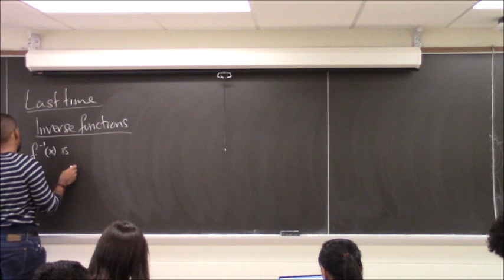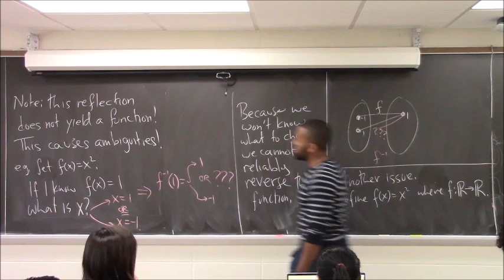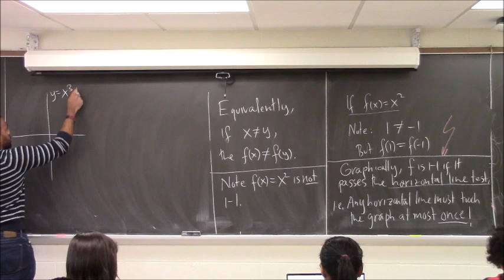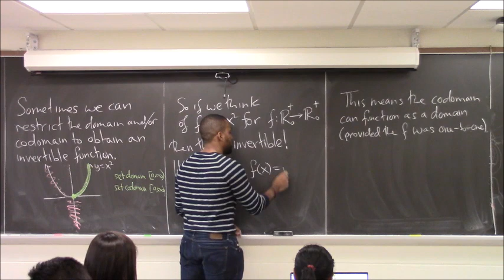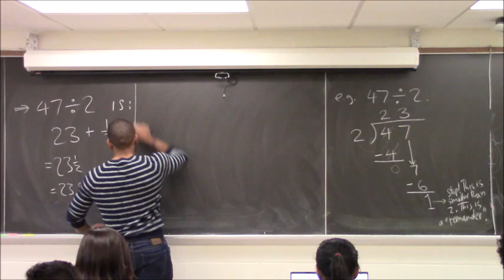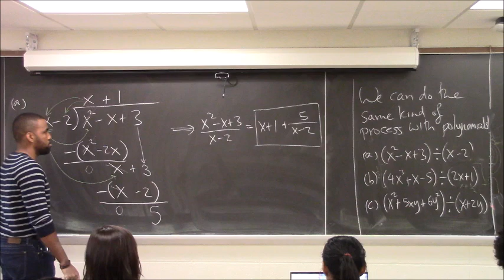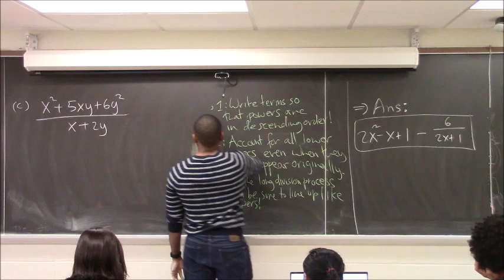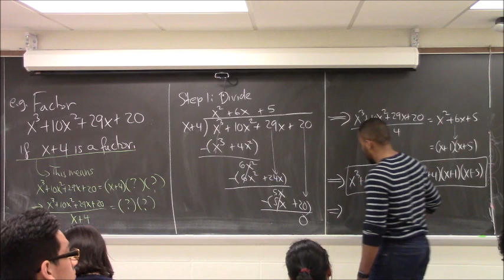Math 1000-R03 Lecture 18 - Graphing Inverse Functions; Polynomial Long Division; More Factoring